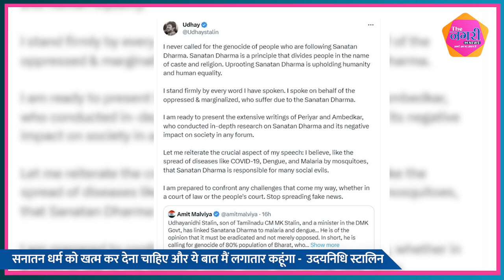उदयनिधि ने सनातन धर्म और डेंगू - मलेरिया को लेकर क्या कहा जिस पर हंगामा मच गया ?